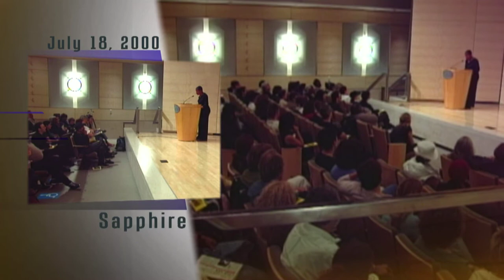Sapphire and San Francisco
During her July 2000 poetry reading, Sapphire remembers San Francisco. You can watch the entire evening- which includes a long reading from Push- on our YouTube channel